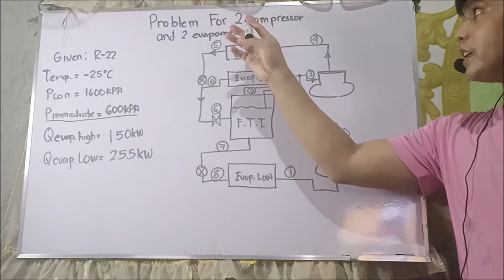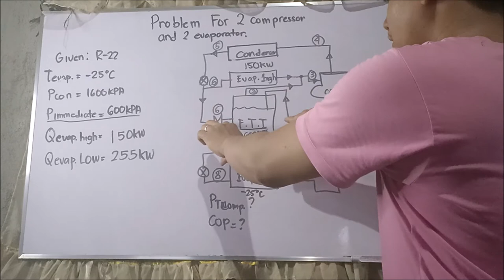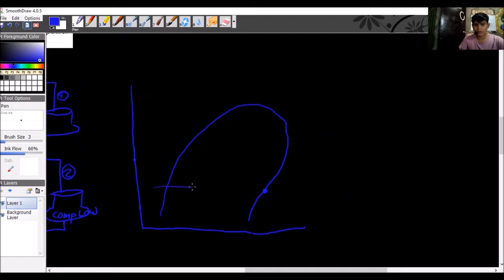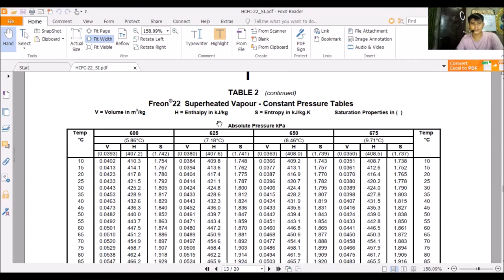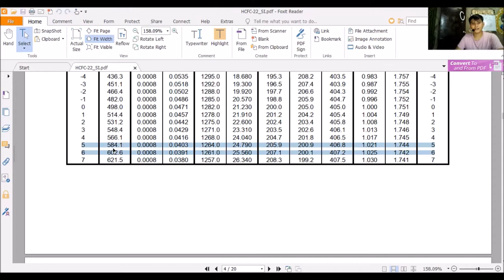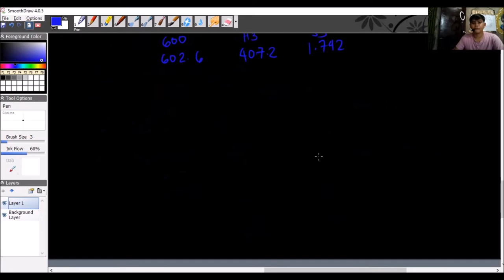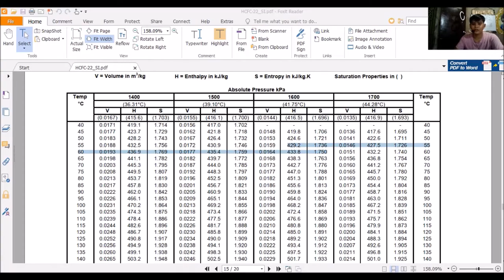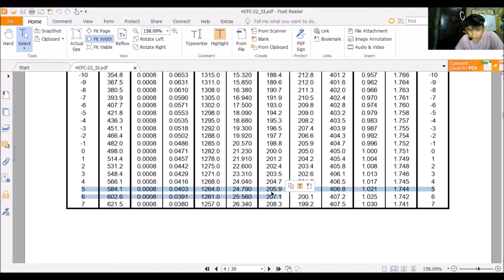Multi Pressure System Problem Part 1 - 2 Compressor & 2 Evaporator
Solving Problem